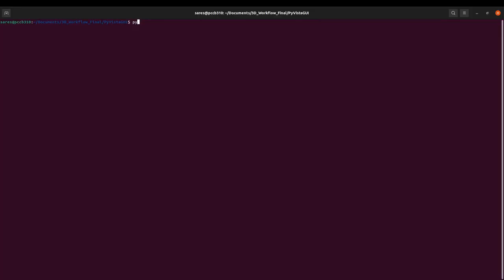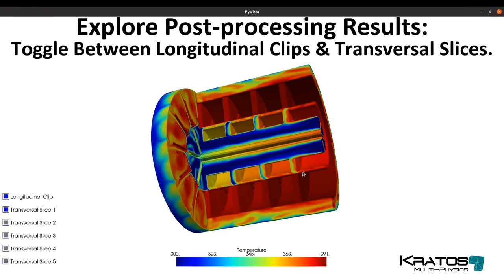eFlows4HPC demo: Effortless simulations with KRATOS: Next-Gen Engineering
Discover the integration of Kratos Multiphysics in latest ROM (Reduced Order Model) Inference demonstration. This video provides an in-depth look at the implementation and validation of non-intrusive ROM workflows, emphasizing the capabilities of Kratos in complex object prototyping for Industry 4.0.

🌟 Experience the advanced 3D ROM Model Validation and the synergy between Kratos Multiphysics and non-intrusive ROM approaches. This demo highlights the successful adaptation from 2D to 3D models, showcasing how Kratos aids in accurately predicting complex fluid dynamics and temperature fields at varying RPMs.

🔬 With the backing of the European High-Performance Computing Joint Undertaking (JU) and collaboration with renowned institutions, this work elevates the standards of digital twin technology. By integrating Kratos Multiphysics, significant strides towards efficient, scalable, and precise simulations are demostrated.